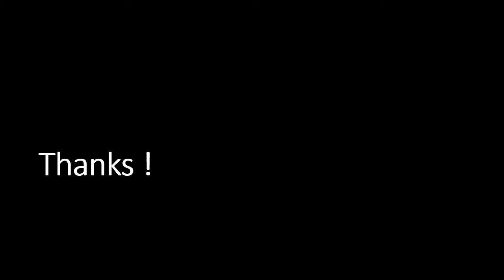How to water succulents